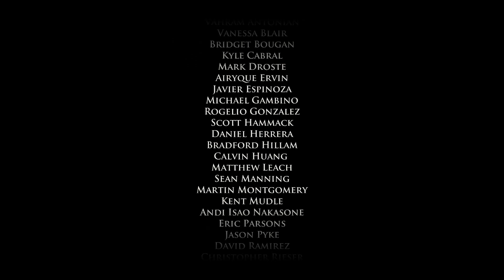Let's Play Game of Thrones - Episode 2 The Lost Lords - Part 6 (Final)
Game of Thrones - A Telltale Games Series is a six part episodic game series set in the world of HBO's groundbreaking TV show. This new story tells of House Forrester, a noble family from the north of Westeros, loyal to the Starks of Winterfell.

Occasionally I am sent review copies of games in order to review and showcase them on my channel. My acceptance of these has no influence as to my opinion of these games and I will always review and commentate as if I had purchased from my own pocket. I always try to disclose whether a game was sent for me to review however there may be occasional oversight. As such, if there is doubt, it is best to assume that the game was sent for review consideration.